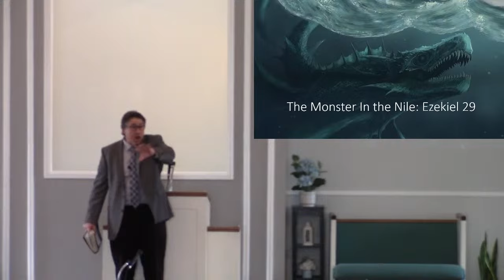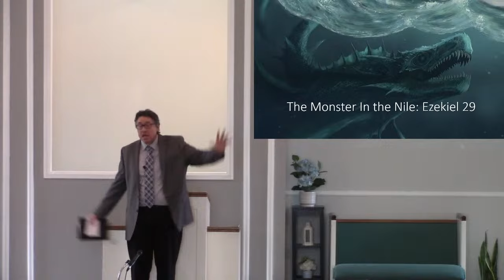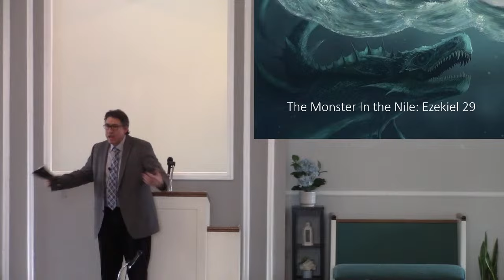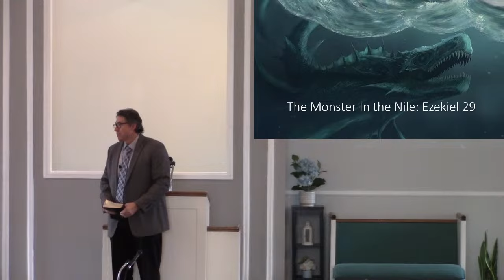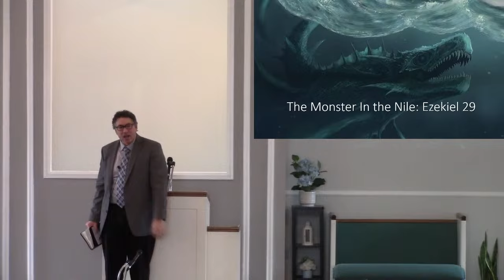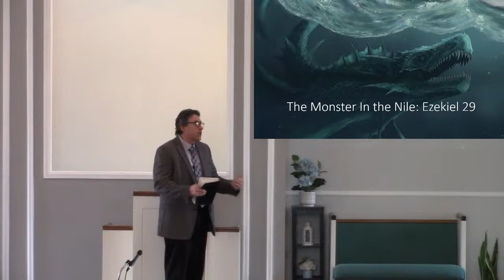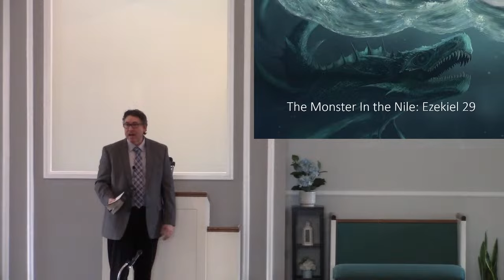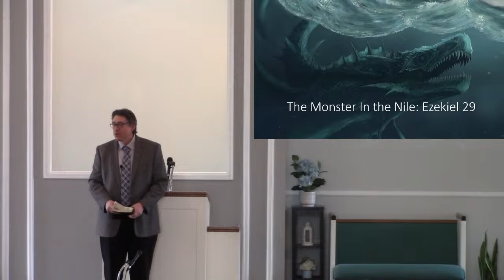Sermon - The Monster in the Nile-Ezekiel 29 - 2/18/24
Steven Curo
Parker church of Christ Worship Service